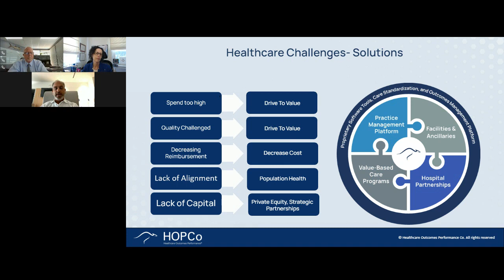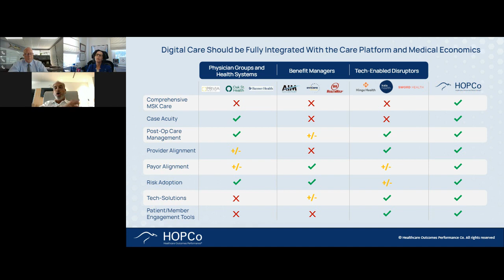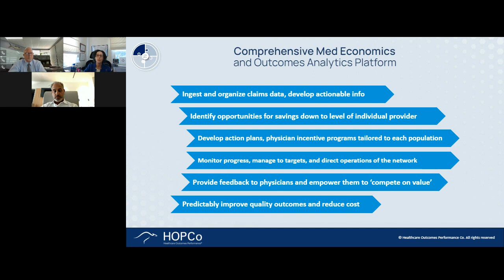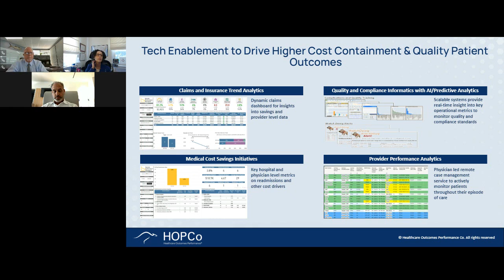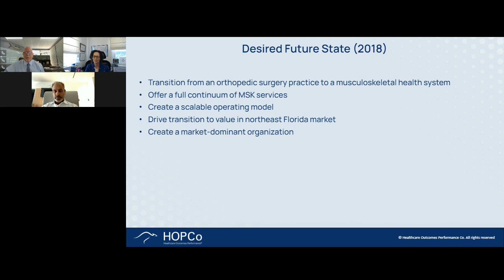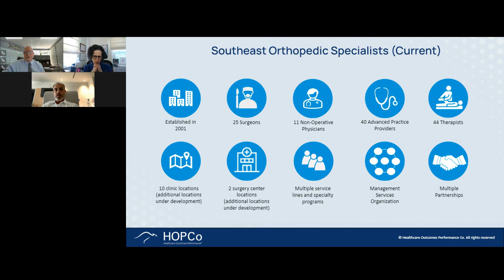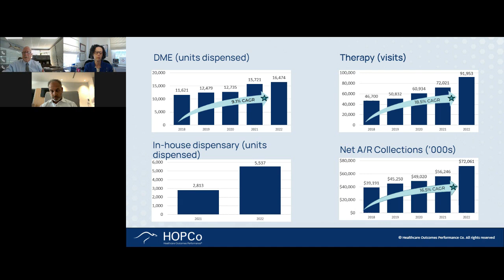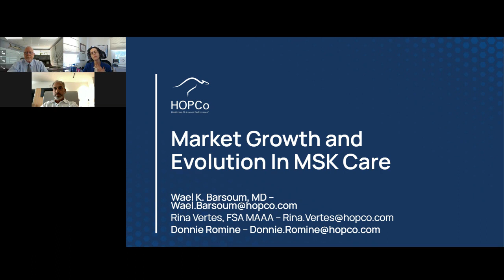Orthopedics in 2023 & beyond: Key trends affecting growth, value-based care